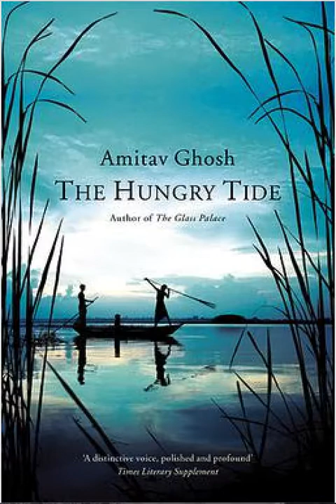The Hungry Tide: Words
The Hungry Tide: Words. pg. 93-99.